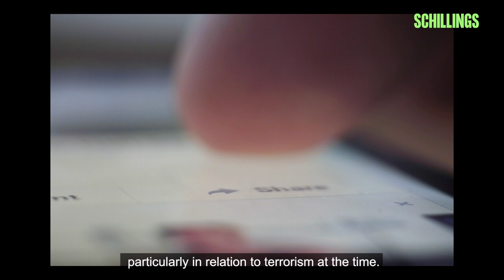Who’s Responsible for Policing the Internet? | Robert Hannigan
Former GCHQ Director, Robert Hannigan, looks at the responsibilities of both governments and Big Tech companies when it comes to policing the internet – and how understanding about this has changed in recent years.

The full documentary – Accept All: Unacceptable? sets out to answer the question: “Why should we care about online privacy?”. The documentary uses personal stories to explore how big technology companies have breached consumer rights to privacy and have been exploiting something that we should all be able to control – our personal information.

To learn more about online privacy and how to protect yourself, visit our content hub